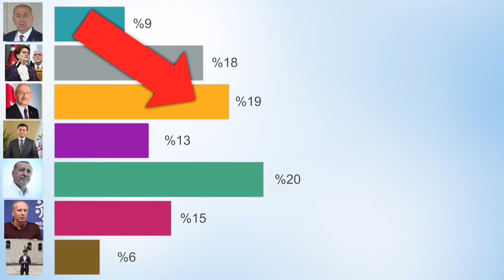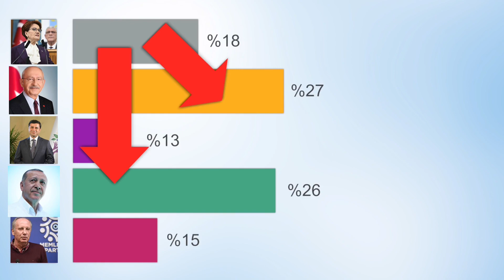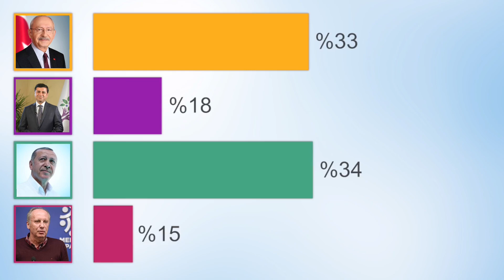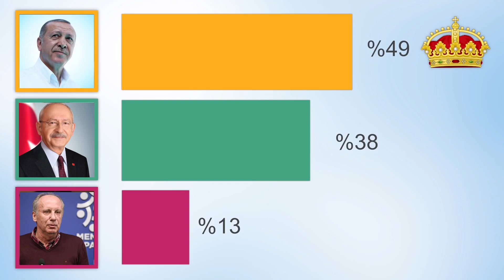Muhtemel 2023 Seçimi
Evet Arkadaşlar bu videoda geçmişe bakaraktan aslında geleceği Tahmin etmenin çokta zor olmadığını görmüş olduk.